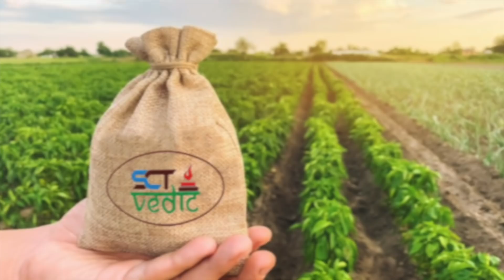SCT-टोमॅटो गुणवत्तेत तडजोड नसते,गरदार क्वालिटी माल म्हणून व्यापाऱ्यांकडून वारंवार बांदावर येऊन मागणी